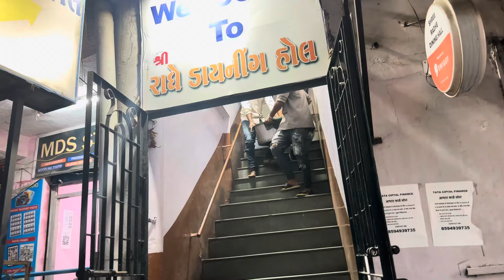યુટ્યુબ ની પહેલી આવક નો ઉપયોગ અમે આવી રીતે કર્યો ॥ લગન કરાય કે નઈ ॥ viju ayar vlogs